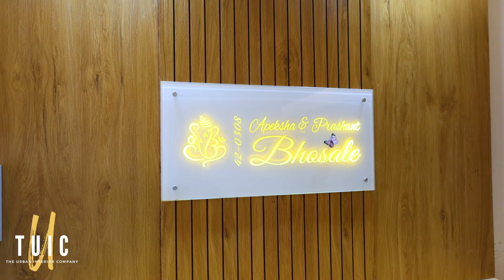LUXURY & COST EFFECTIVE 2BHK INTERIOR DESIGN | BEST INTERIOR DESIGNER IN PUNE.